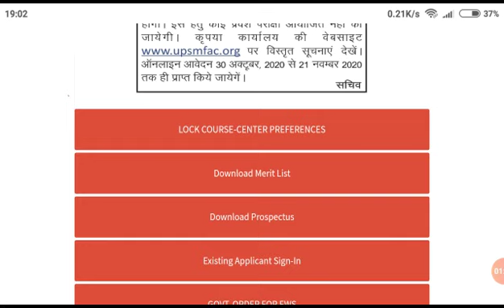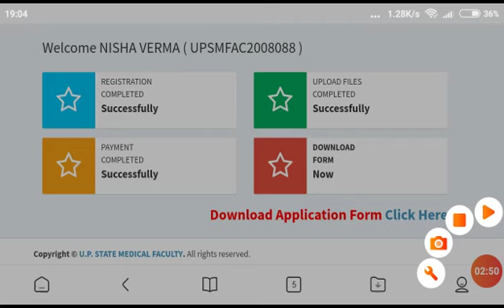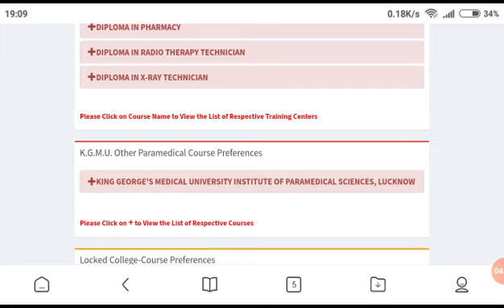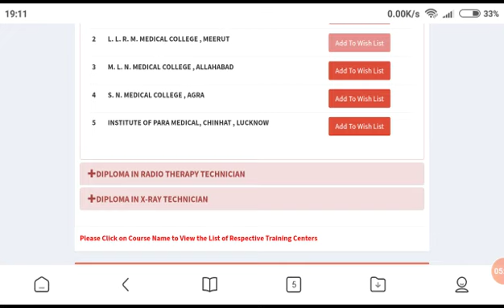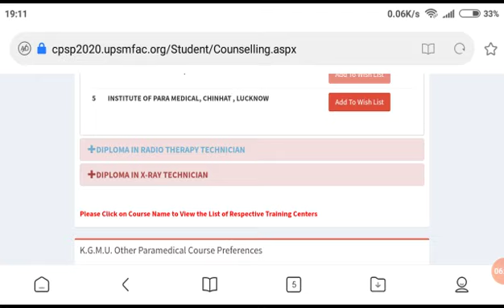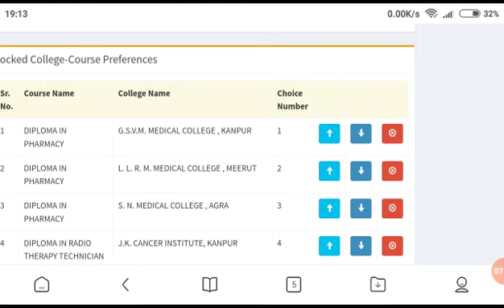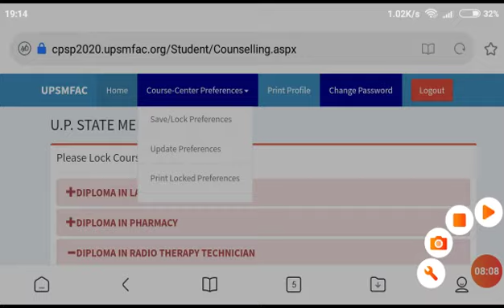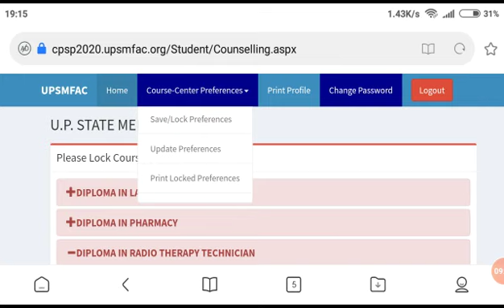Upsmf कॉलेज और सीट लॉक कैसे करें🔴/Upsmf Seat lock process/Upsmf 2020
How to lock upsmf college
upsmf lock seat and college
Upsmf how to lock college and seat
how to lock seat and college upsmf
upsmf seat kaise lock kare
upsmf college lock process
Upsmf सीट कैसे लॉक करें
college kaise lock Karen upsmf
upsmf seat lock process2020
Upsmf how to lock college 2020
upsmf 2020
upsmf lock preference 2020
upsmf lock Course-Center Preferences
upsmf admission process

Upsmf seats available 2020
upsmf kitni seats hai
Upsmf all details
upsmf all information
upsmf a to z details
upsmf merit list 2020
Upsmf all information
Upsmf total seats available
Upsmf gov college kaise milega
upsmf gov college cut off
Upsmf gov college 2020
Upsmf gov college rank needed
Upsmf gov college kise milega

Upsmf merit list aa gai hai
upsmf merit list published
Upsmf admission process
Upsmf admission kaise hoga
upsmfac admission kaise hoga 2020
Upsmf admission process 2020
upsmf admission information
upsmf admission details
upsmf merit list
upsmfac merit list 2020
upsmf 2020
How to search neme in merit list
Upsmf how to search name

Upsmf admission process
upsmf admission information
upsmf admission details